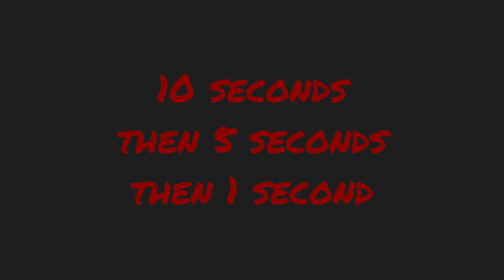Horror Film Music Quiz (slightly obscure version)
How well do you know your horror film scores?

(Sorry it's not as fancy as other quizzes here - I don't know how those are made so I just edited my humble offering together with Final Cut.)